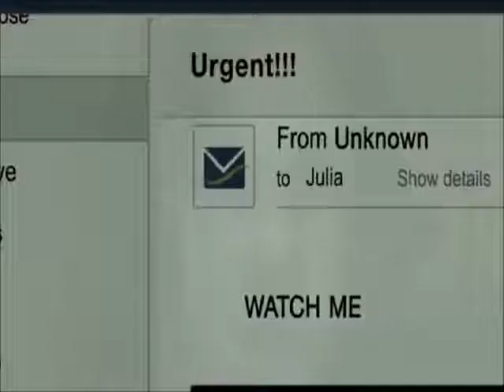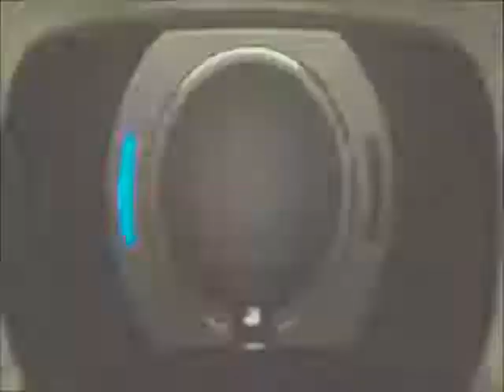Top 10 Movies Nobody Gave a Crap About of 2017